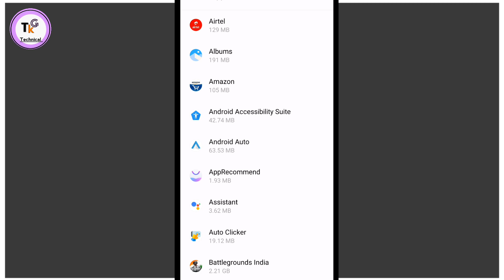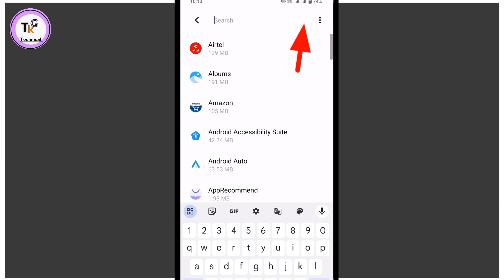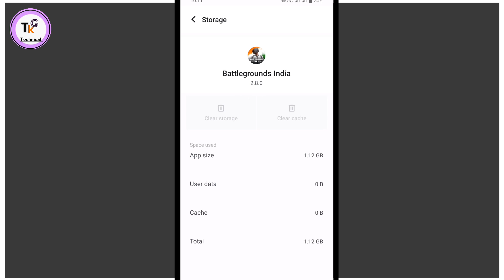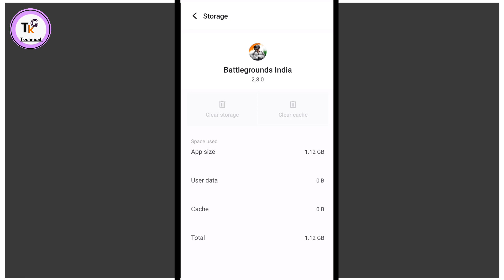Battleground mobile India app reset kaise kare Bgmi app reset kaise kare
es video me bataya gaya hai Battleground mobile India app reset kaise kare

topic cover
how to reset battleground mobile India app
Battleground mobile India app reset kaise kare
Battleground mobile India app reset
Bgmi app reset kaise kare
how to reset bgmi app
Bgmi kaise reset kare